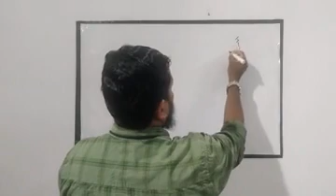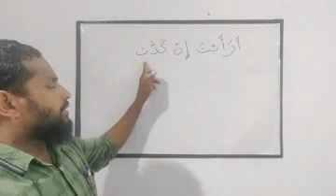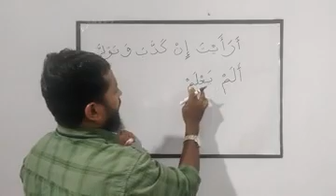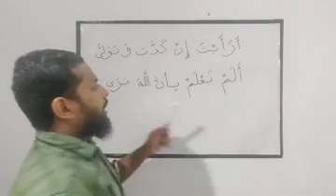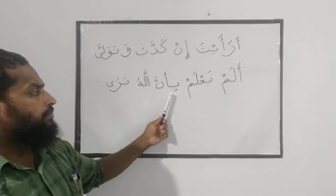Quran Parayananam | Soorath Al-Alaq 13-14 | Mujeeb Salafi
Video from Mujeeb Pacheeri